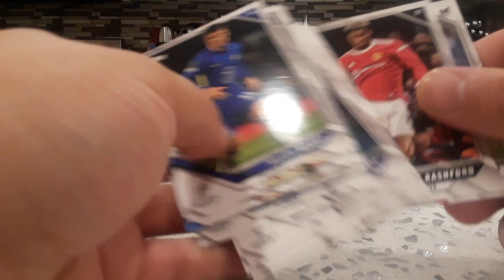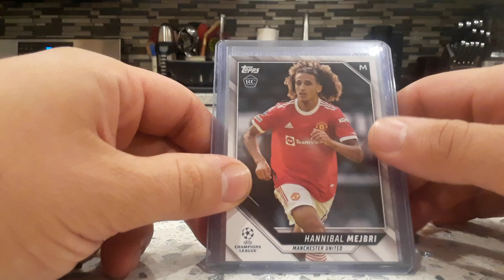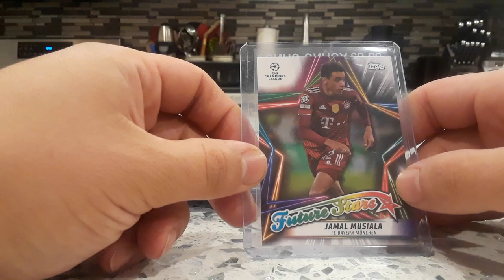UEFA champions league Topps Soccer 2021-22 Blaster Box